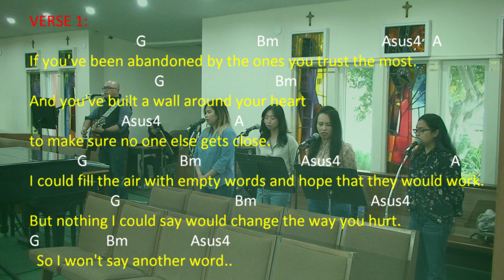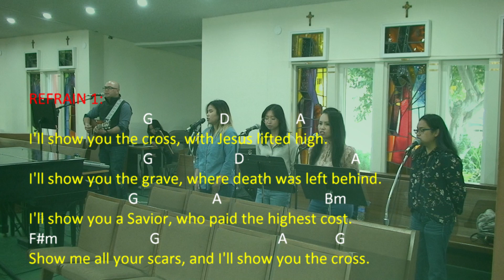SHOW YOU THE CROSS by Matty Mullins with Guitar Chords (see description)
"SHOW YOU THE CROSS" by Matty Mullins
Cover by St. Jude Catholic Parish Saturday Mass Choir

CAPO 6     Time Signature: 4/4
INTRO: D-G.Bm.Asus4-Dsus4-D-G.Bm-Asus4-
VERSE 1:
                           G                             Bm                           Asus4   A
If you've been abandoned by the ones you trust the most.
And you've built a wall around your heart to make sure no one else gets close.
I could fill the air with empty words and hope that they would work.
                     G                              Bm                              Asus4
But nothing I could say would change the way you hurt.
G                 Bm                Asus4
  So I won't say another word..
REFRAIN 1:
I'll show you the cross, with Jesus lifted high.
I'll show you the grave, where death was left behind.
I'll show you a Savior, who paid the highest cost.
F#m                       G                                A            G         Bm-A-D-
Show me all your scars, and I'll show you the cross.
VERSE 2:
If you're on the outside, angry and looking in.
You don't believe that grace could reach you in the places you have been.
If all you know of truth and love are lies and hypocrites.
                        G                              Bm                          A
Then nothing I could say would change the way it is.
                                  D                 A
The only thing that I can do is this..
REFRAIN 1:
F#m                       G                                A
BRIDGE:
   Come as you are, come as you are, broken and bleeding.
   Come as you are, come as you are, find what you're needing.
G                         A                            Bm                                       G
   Come as you are, come as you are, if you don't believe it.
REFRAIN 2:
D                           G      D                                A
I'll show you my sins, dead and washed away.
I'll show you the grace that led my heart to change.
D                       G                  A                             Bm
I'll show you a Savior who loved when I was lost.

Show me all your scars..
REFRAIN 1 and CODA:
And I'll show you the cross, with Jesus lifted high.